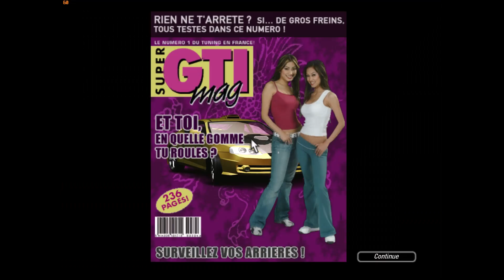NFSU2 11. rész